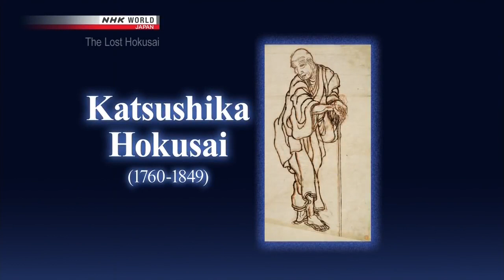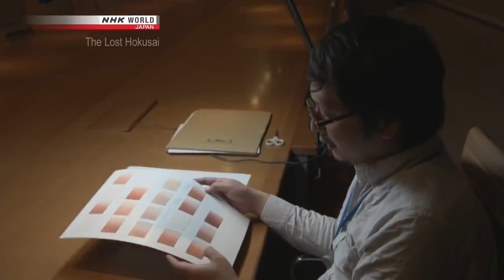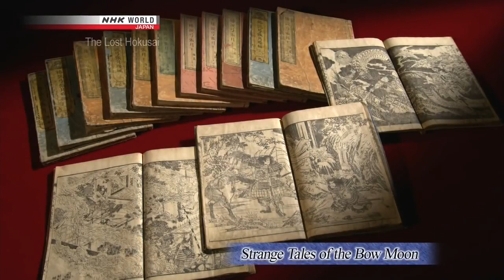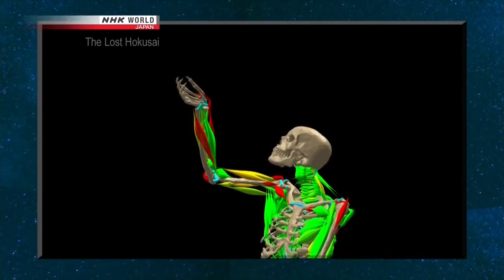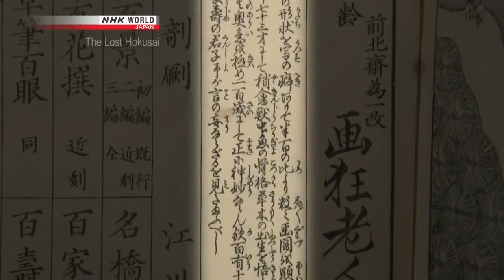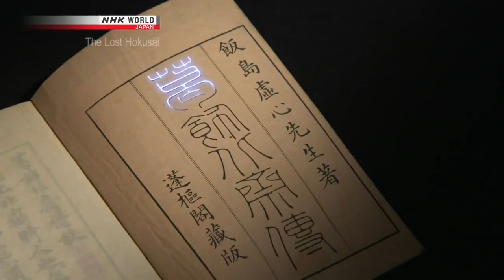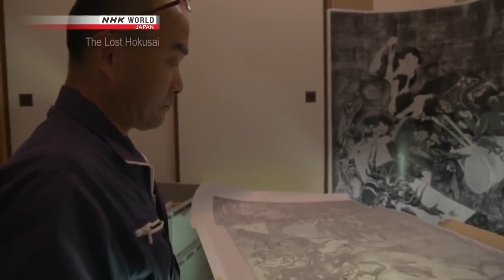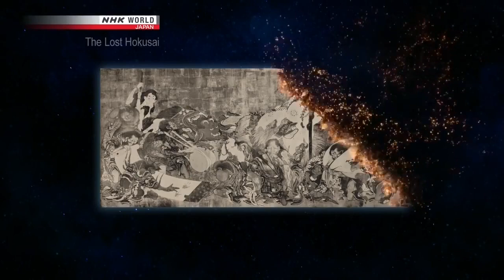NHK - The Lost Hokusai Documentary 2017